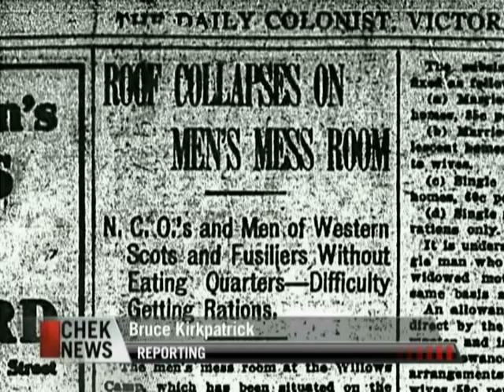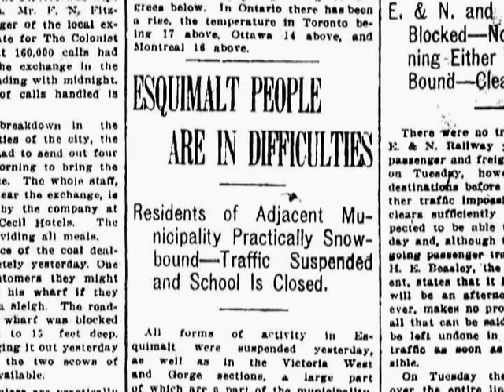This Week in History Season 2 Episode 22 Big Snow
Most of us in Victoria, BC, remember the big snow of 1996, but imagine putting up with the same sort of thing a century ago. With no weather satellite warnings, big diesel snow ploughs, or Ski-Doos, it would have been a very different story.